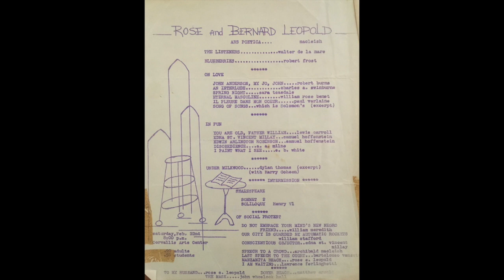Ars Poetica Rose and Bernard Leopold 1964 (audio)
"Poetry originally was spoken aloud by the ballad singers and minstrels. This is the way it should be done. When poetry is read aloud, it becomes alive."
-Rose Leopold, Portland, Oregon 1964

Rose and Bernie Leopold perform their evening of poetry, Ars Poetica, at the Corvallis Art Center in 1964. These recordings capture half of their performance, beginning with the second stanza of "Disobedience" by A.A. Milne and followed by:
"I paint what I see" E.B. White
"Under Milkwood" (excerpt) Dylan Thomas performed with Harry Goheen
"Soliloquy, Henry VI" Shakespeare
"Do Not Embrace Your Mind's New Negro Friend" William Meredith
"Our City is Guarded by Automatic Rockets" William Stafford
"Conscientious Objector" Edna St. Vincent Millay
"Speech to A Crowd" Archibald Macleish
"Last Speech to The Court" Bartolomeo Vanzetti
"Manzanita Beach" Rose Leopold
"I Am Waiting" Lawrence Ferlinghetti
"To My Husband" Rose Leopold
"Dover Beach" Matthew Arnold
"The Mask" John Wheelook Hall

Their performance is followed by a recorded rehearsal.